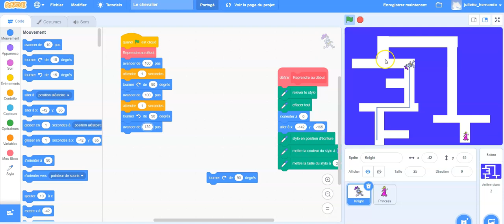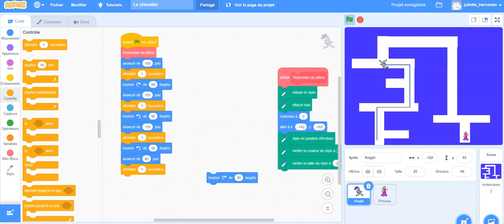Le chevalier et la princesse